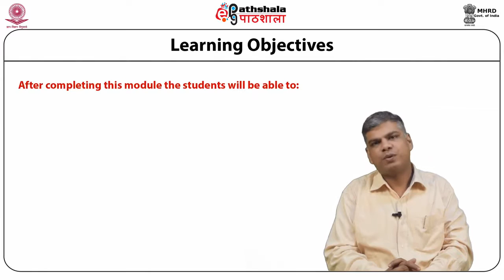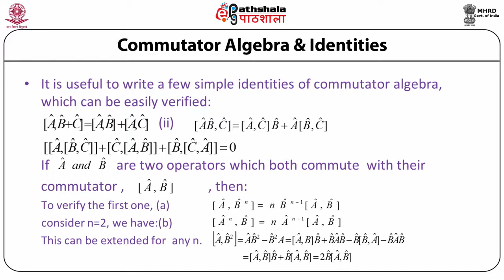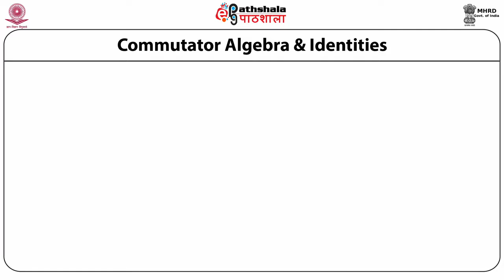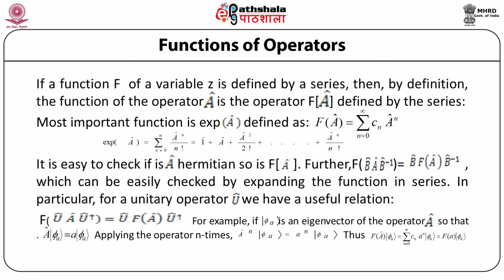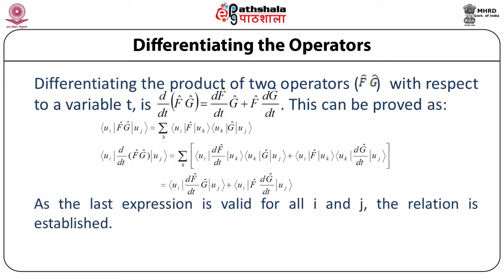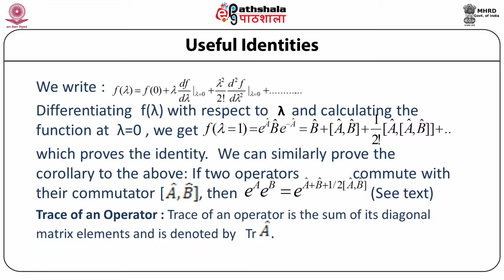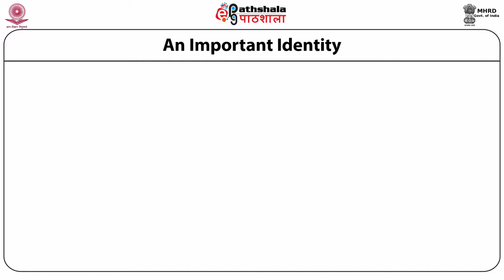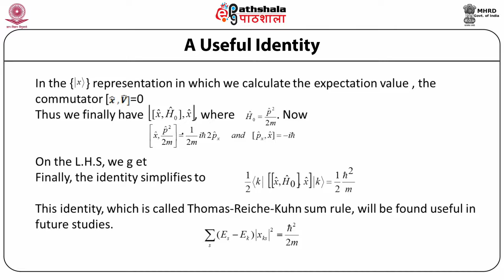On Properties of operators, their commutators and some useful, important Identities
Subject:Physics
Paper: Quantum mechanics - I